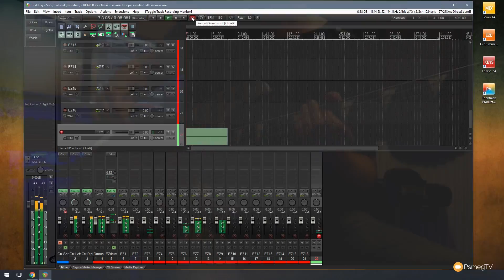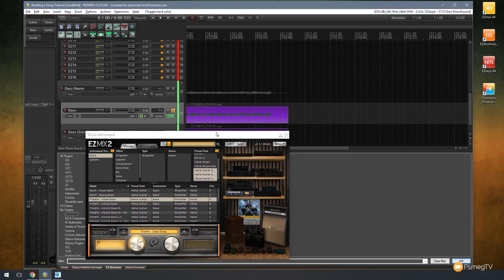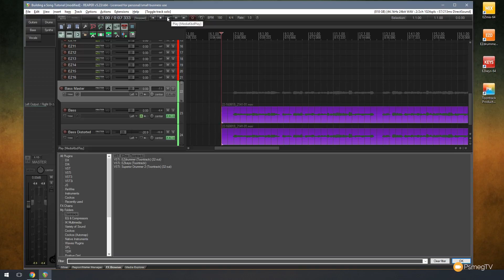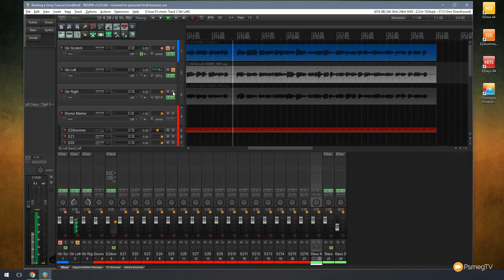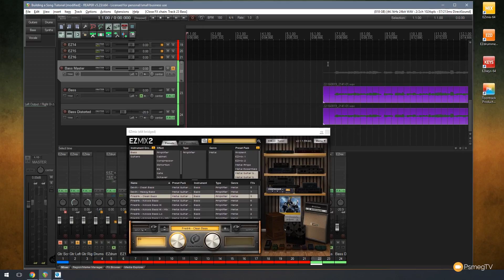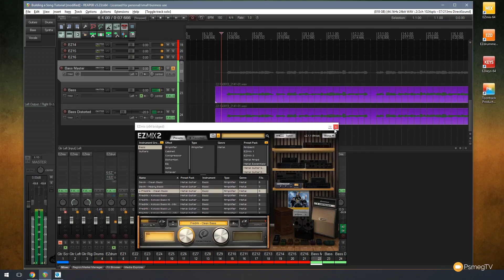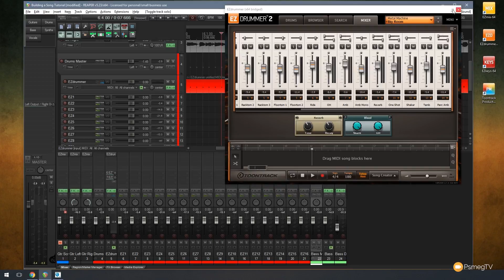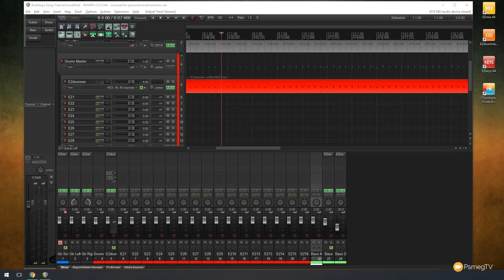How to Record / Mix a Song in Reaper DAW - Part 2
In the seconds part of this series on recording & mixing an entire song from start to finish we cover recording the bass guitar, adding in the initial FX alongside Gain Staging the current recording session.

Follow this step by step, over the shoulder approach to teaching you how to get started recording music in ReaperDAW.

Helping you take your home studio, music creation and mixing to the next level.

PATREON: If you like what we do on ReaperTV and would like to pledge your support, we have a Patreon account where you can give as little as $1 a month.

USEFUL LINKS